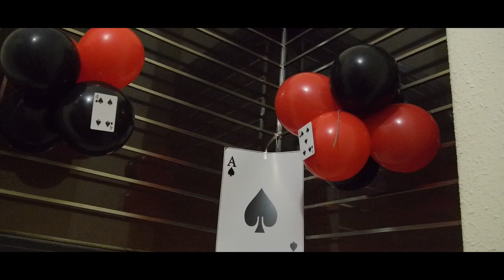25th WEDDING ANNIVERSARY NARESH BANSAL+KANTA BANSAL